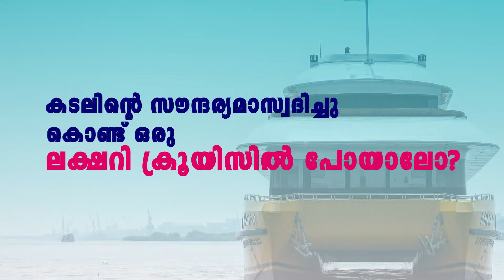രാത്രിയിൽ കേരളത്തിൽ MDMA എത്തിക്കും,രാവിലെ മടങ്ങും,യുവതി 1 കിലോ MDMA യുമായി പിടിയിൽ,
രാത്രിയിൽ കേരളത്തിൽ MDMA എത്തിക്കും,രാവിലെ മടങ്ങും,യുവതി 1 കിലോ MDMA യുമായി പിടിയിൽ, ലഹരി കൊണ്ട് വന്നത് വാട്ടർ ഹീറ്ററിനുള്ളിൽ വെച്ച്.

VIRAL NEWS
MALAYALAM NEWS
KERALA NEWS
INDIA NEWS
WORLD NEWS
MALAPPURAM NEWS
news live
malayalam live
news
malayalam vartha
live news
spoets news